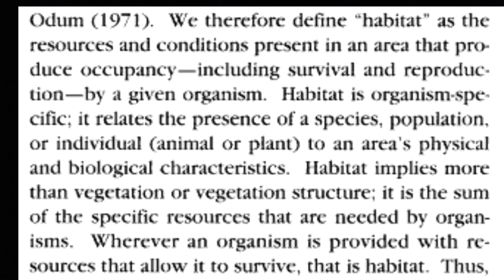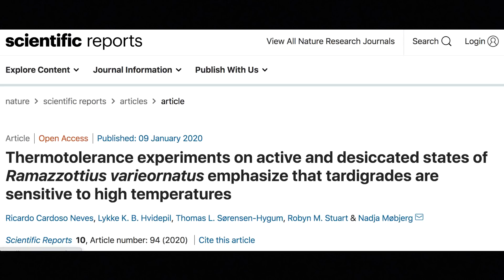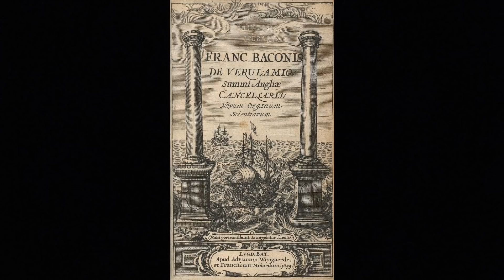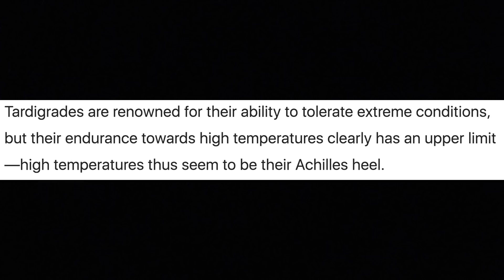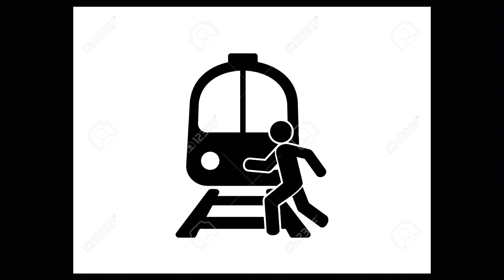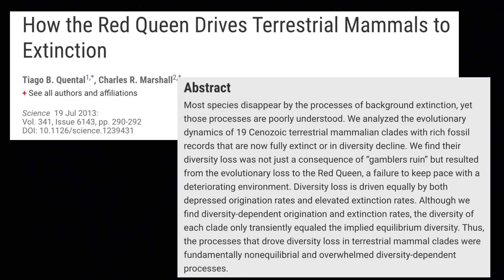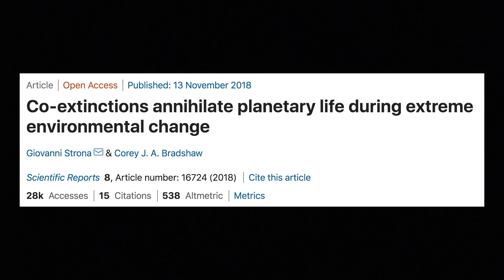How Rapid Environmental Change Destroys Habitat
Anti-evidentiary comments are discouraged on this channel. Opinions are not facts.

Strona and Bradshaw 2018, "Co-extinctions annihilate planetary life during extreme environmental change,"

Neves et al. 2020, "Thermotolerance experiments on active and desiccated states of Ramazzottius varieornatus emphasize that tardigrades are sensitive to high temperatures,"

Bitcoin
bc1q7cqvq9wmv4tuqmd3gplylw3p8ndmd48wutkspx

Etherium
0x2f181dBd677B93900E4a02F615617b51E4e346bc